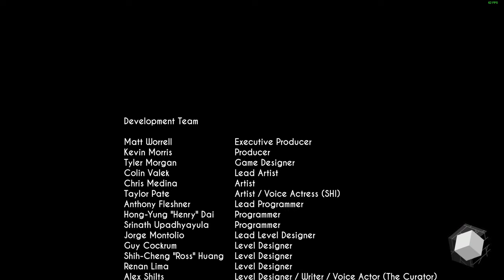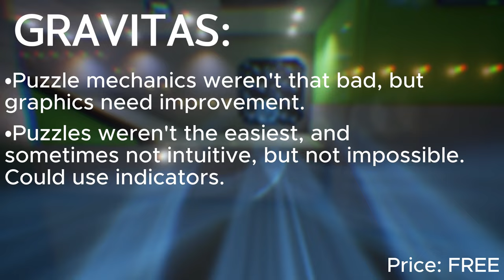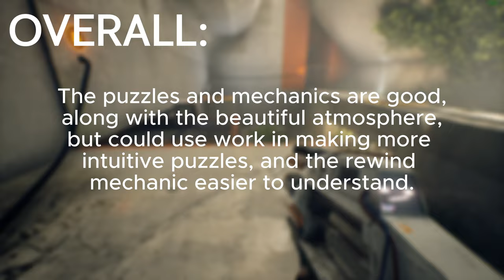Reviewing Portal 2 Rip-Off’s was a mistake…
Thanks to @Zzimme-jm5gt for helping me make this video!